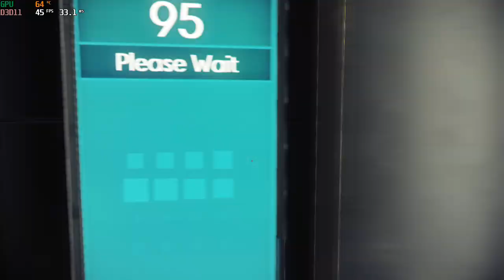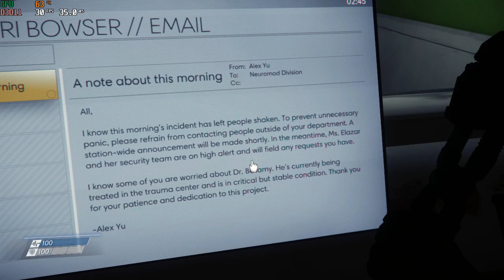Ryzen 3 5300U Vega 6 Test in Prey in 2024 | HP 14S-FQ1089AUA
The performance of hp14s FQ1089AU in Prey

System Specifications:-
Amd Ryzen 3 5300U 4 Cores 8 Threads Apu
8GB DDR4 3200 Mhz single channel (Upgradable Upto 16GB)
512GB SSD
1080P 14 Inch Full HD Display
Pre Installed Microsoft Office Home & Student 2021